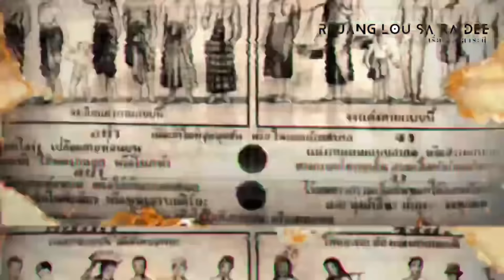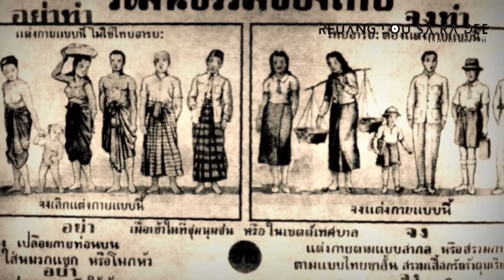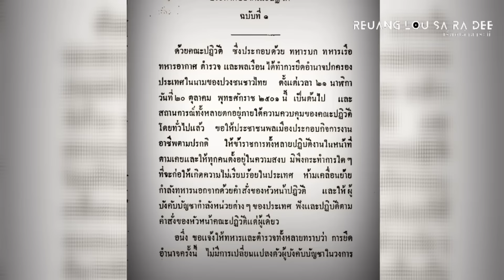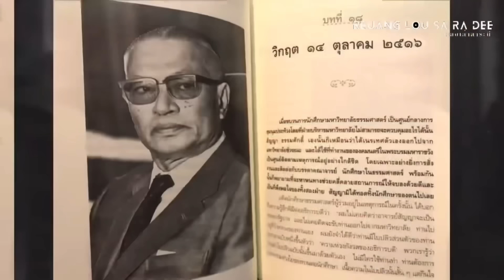ประวัติศาสตร์ชาติไทย (พ.ศ. 2475–2516) : ประเทศสยามและการเปลี่ยนแปลงการปกครอง(คลิปเต็ม)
เรื่องราวที่น่าสนใจจากช่อง#เรื่องเล่าสาระดี